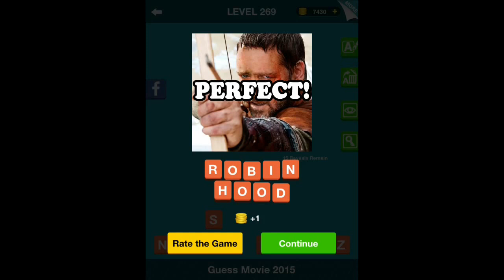Guess Movie 2015 - Levels 261-270 Answers